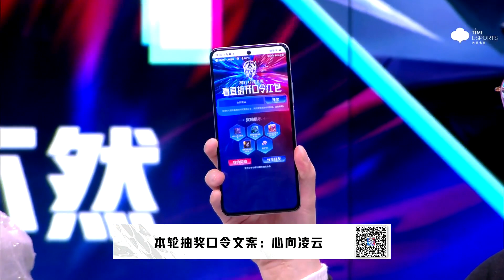【2021王者榮耀KPL秋季賽季後賽】12月17日TTG vs XYG | Honor of Kings KPL Fall Season Playoffs Dec 17th TTG vs XYG--5